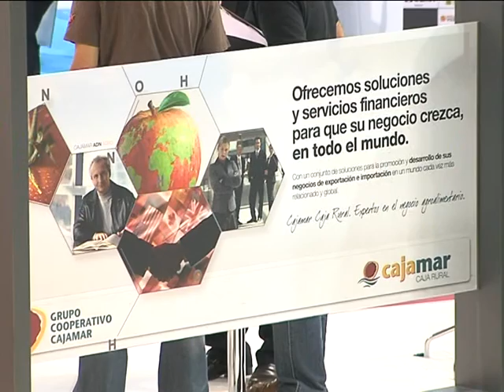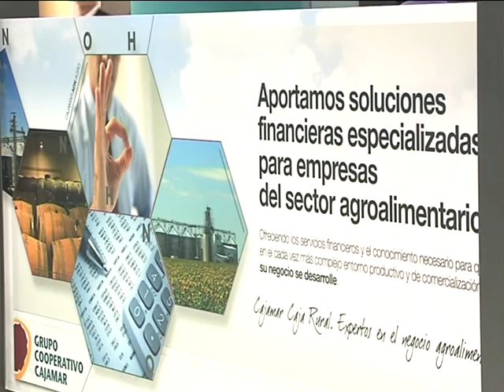EXPOAGRO 2011 PARTE 4.mpg